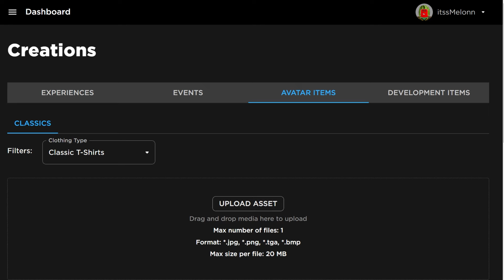*NEW* WORKING ALL CODES FOR Creatures of Sonaria 2024 SEPTEMBER! ROBLOX Creatures of Sonaria CODES